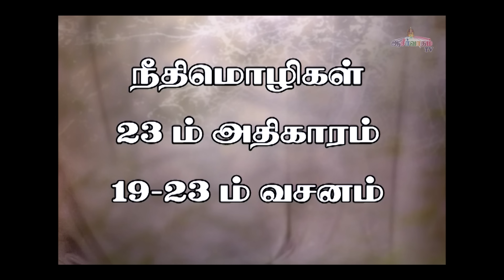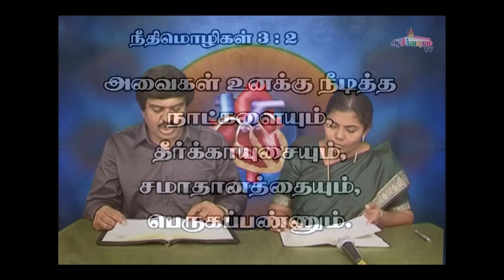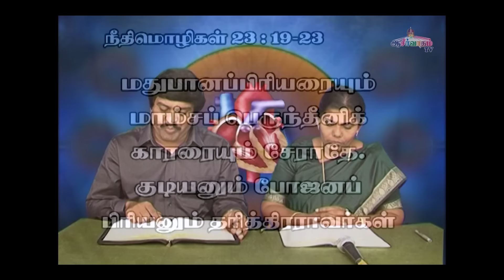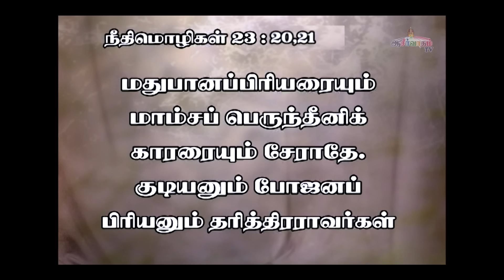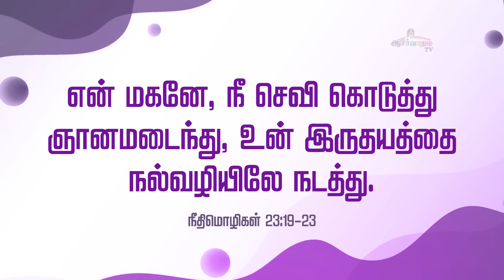இருதயத்தை நல்வழிப்படுத்துங்கள்! | Bro. Allen Paul, Sis. Sophiya Allen Paul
கர்த்தர் நல்லவர்  !
Message by :  Bro. Allen Paul, Sis. Sophiya Allen Paul